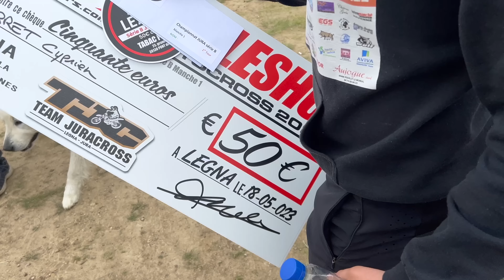Je m’explose au trophée Louis Paget à Legna💥 LBFC S1 -E6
Aujourd’hui on se retrouve pour un nouveau vlog sur le championnat du Jura avec et une série primée avec des grands noms comme Maxime Desprey, Ludovic macler, Brice Maylin et Cyril Genot et des pilotes de la ligue qui ont bien performer bravo à eux

Suite à moi je me suis explosé dans un arbre ou j’ai fini ma journée à l’hôpital, je me suis cassé le fémur et ainsi que les ligaments croisés.. merci à tout le monde pour tous vos messages de soutien !

Rendez-vous sur ma chaîne YouTube: GBMX

♦️Partenaire:

-MOTO BOX 39
- 20% de remise sur le rayon équipement du pilote en stock avec MOTOBOX20
- 10% sur les pièces avec MOTOBOX10